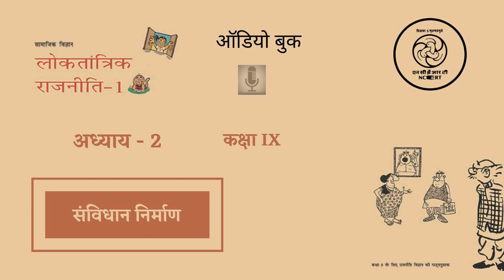Chapter 2 Samvidhan Nirman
राजनीति विज्ञान की यह ध्वनि पुस्तक कक्षा 9 के लिए है